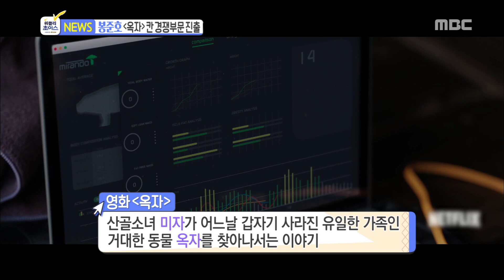[Section TV] 섹션 TV - Bong Junho 'Okja',Enter the competition for the Cannes Film Festival! 20170416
Bong Junho 'Okja',Enter the competition for the Cannes Film Festival!
▶ More "Section TV” Interview with K-celebs are AVAILABLE↓↓↓↓↓↓↓↓↓↓↓↓

【Section TV】